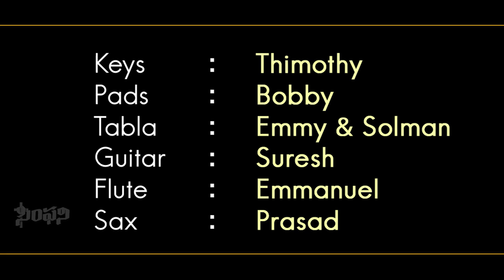PALLE PALLELLO | పల్లెపల్లెల్లో | A R Stevenson Live Singing | Most Popular Telugu Christian Song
పల్లెపల్లెల్లో పట్టణాల ములల్లో
వాడవాడల్లో సొగసైన మేడల్లో
Palle Pallello Patanaala Mulallo
Vaada Vaadallo Sogasaina Medallo

SONG : PALLE PALLELLO
ALBUM : SAKKANAINA YESURAJU
Keys: Thimothy
Pads: Bobby
Tabla: Emmy n Solman
Guitar: Suresh
Flute: Emmanuel
Sax: Prasad
Camera: Lal, Merlin, Suresh
Video Editing: Abhishek
Recorded at Divine Studio, Eluru
Final Mix by Dinesh, Chennai

Telugu Christian Songs/Christian video songs/Christian Devotional songs/ Telugu Worship songs/ Stevenson songs/ A.R. Stevenson latest Songs/ A.R.Stevenson new albums/ A.R. Stevenson latest videos/ Jeevaswaralu songs/ symphony gospel team/ telugu Jesus worship songs/ songs on hope/ heart touching christian songs/ christian melody songs/ new telugu christian songs/ symphony music/ famous telugu christian songs/ Stevenson Latest videos/ Christian Folk Songs/ Telugu Folk Songs/ A.r.Stevenson live videos/ A.R. Stevenson Meetings/ Telugu christian melody/ Jesus Songs/ Chirstian Hit songs/ latest Telugu christian songs 2020/ English Christian Songs/ Christian Videos/ Easter Songs/ Christ Crucifixion Songs/ Latest Telugu Songs/ English Worship Songs/ Nadipisthadu/ Ninu Preminchuchu Vardilleddam/ Telugu Christmas Songs/ A.R. Stevenson christmas songs/ Christmas video songs/ Yerushalem Songs/ Nakintha Bhagyama/ O yerushalema/ Neekante Nammadagina/ Sangeetha Naadamutho/Latest stevenson hit songs/ Stevenson Melody Songs/Stevenson Heart Touching Songs/A.D. Sikhamani messages/ A.D. Sikhamani Songs/Jukebox/ Stevenson songs jukebox/Stevenson Marriage Songs/ Telugu Marriage Songs/ Latest Marriage Songs/ Kalyana Veduka/ Stevenson Messages/stevenson live singing/ Symphony Songs